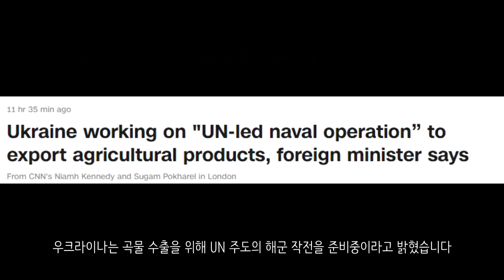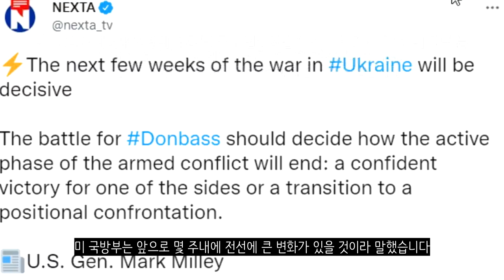[속보] 미, 우크라이나에 80㎞ 사거리 정밀유도 다연장로켓 지원_우크라이나 긴급속보299_[센서 스튜디오]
키이우입니다. 슬로바키아군 대표단이 키이우에 방문하였습니다. 전투의 흔적을 살펴보며 우크라이나와의 협력을 약속했습니다 - Оперативний ЗСУ

키이우입니다. 주자나 슬로바키아 대통령은 우크라이나 의회에서 연설했습니다. 슬로바키아는 우크라이나에 지속적으로 무기를 공급할 계획이라고 밝혔습니다 - NEXTA

이지움입니다. 러시아군은 이지움 지역에 있는 우크라이나군 방어선에 대한 대대적인 포격을 진행했습니다 - Intel Slava Z

러시아군은 리만에서 우크라이나군의 참호를 발견하고 이곳에 맹렬한 포격을 가했습니다 - Intel Slava Z

세베로도네츠크입니다. 세베로도네츠크에서는 토시키우카, 졸로테, 코미슈바스, 니르코보 방면에서 지속적으로 공격이 이어지고 있습니다. 8차례 공격이 있었으나 격퇴되었습니다. 하지만 러시아군이 너무 많이 몰려오고 있어서 이를 막아내기가 힘들다고 합니다. 우크라이나군은 세베로도네츠크에서의 철수를 준비중입니다. - Intel Slava Z

세베로도네츠크입니다. 러시아군이 세베로도네츠크에 있는 질산탱크를 공격해 파괴했습니다. 이로 인하여 질산이 누출된 모습입니다 - NEXTA

마키예브카입니다. 우크라이나군의 포격이 있었습니다. - Intel Slava Z

자포리자입니다. 우크라이나군이 이곳에서 반격을 펼치면서 러시아군을 밀어붙이고 있는 모습입니다. - Брати по Зброї

마리우폴입니다. 마리우폴에서 화물을 실은 선박이 러시아로 출항했습니다. 전쟁 이후 처음입니다 - AFP

헤르손에서는 계속해서 전투가 이어지고 있습니다. 우크라이나군과 러시아군간의 교전이 있었습니다. 이 영상에서는 우크라이나군의 화포 4문이 파괴된 모습입니다 - WarJournal [Z]

헤르손에서는 우크라이나군의 반격으로 탈환전이 이루어지고 있습니다. 포격전과 지상공세가 이어지면서 러시아군을 밀어붙이고 있습니다 - WarJournal [Z]

크리비 리입니다. 이곳에서 러시아군의 포격이 있었습니다. 이로 인하여 우크라이나군 제63여단의 장비가 파괴되었습니다. - Intel Slava Z

벨고로드의 석유저장고입니다. 우크라이나군의 포격으로 인해 파괴된 모습입니다 - WarJournal [Z]

돈바스입니다. 러시아군은 돈바스 지역에서 주민들에게 인도적 지원을 제공했습니다 - WarJournal [Z]

우크라이나 제45여단은 포격을 통해 러시아군 장비를 파괴하는데 성공했습니다 - Брати по Зброї

우크라이나 제93여단은 대공미사일을 통해 러시아 Ka-52 공격헬기를 격추하는데 성공했습니다 - Оперативний ЗСУ

우크라이나 법원은 러시아 전범인 알렉산드르 보비킨과 알렉산드르 이바노프에게 징역 11년 6개월을 선고했습니다 - NEXTA

우크라이나는 곡물 수출을 위해 UN 주도의 해군 작전을 준비중이라고 밝혔습니다 - CNN

로만 아브라모비치는 첼시 구단주에서 정식으로 사임했습니다 - NEXTA

틱톡은 RT의 계정을 차단하고 모든 동영상을 삭제 처리 했습니다 - NEXTA

터키는 러시아를 제재하지 않을 것이라고 발표했습니다 - jitunews

미국은 64km 이상의 거리를 타격할 수 있는 유도 로켓 시스템을 우크라이나에 제공한다고 밝혔습니다. 특히나 사거리 7~80km 정도 되는 HIMARS를 우크라이나에 보낸다고 합니다. 또한 젤렌스키 우크라이나 대통령은 장거리 무기로 러시아 영토를 공격할 의사가 없다고 밝혔습니다.- 월스트리트 저널

미 국방부는 앞으로 몇 주내에 전선에 큰 변화가 있을 것이라 말했습니다 - NEXTA

독일은 그리스에 IFV를 이전하고 그리스에 있는 동구권 장비를 키이우에 전달할 것이라고 발표했습니다 - NEXTA

캐나다는 러시아에 대한 새로운 제재를 가했습니다. 4개의 러시아 기업과 22명이 대상이라고 합니다 - NEXTA

우크라이나 방향으로 폴란드의 T-72 탱크가 이동하고 있는 모습이 확인되었습니다 - ТРУХА⚡️English

대만은 우크라이나 5개 도시에 대하여 74억원을 기부했습니다 - CNN

현재 EU 주요 국가들 대부분이 우크라이나의 EU 가입을 반대하고 있다고 합니다 - NEXTA

유가가 계속 치솟고 있습니다. 3개월만에 최고 수준입니다. 브렌트유의 가격이 배럴당 122.84 달러입니다. 한때 배럴당 125.28달러까지 치솟기도 했습니다 - CNN